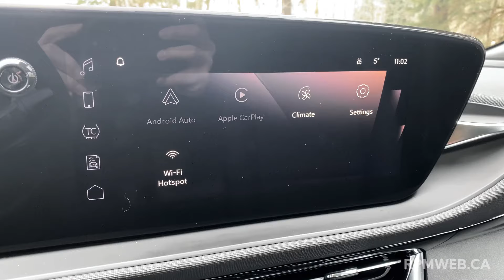Des différences notables avec le Chevrolet Trax | Buick Envista ST 2024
Depuis l’arrivée du Buick Envista, il est comparé avec le Chevrolet Trax. Avec raison! Il est en effet dérivé de ce véhicule de Chevrolet, mais propose des différences d’équipement et de configuration qui peuvent faire la différence pour certains acheteurs. Faisons le bilan des différences, en même temps qu’on explore les qualités et les défauts du véhicule.